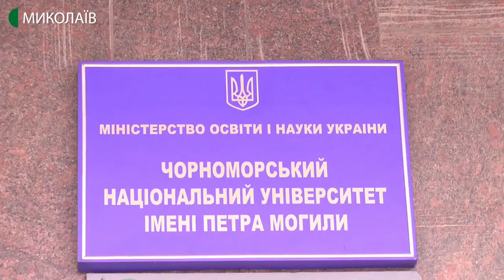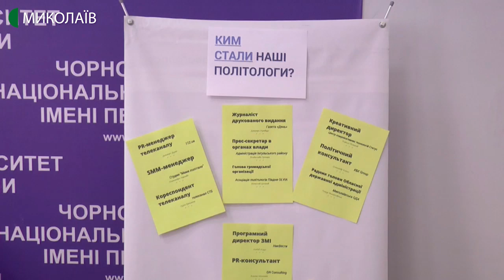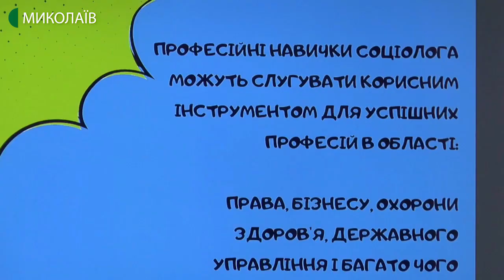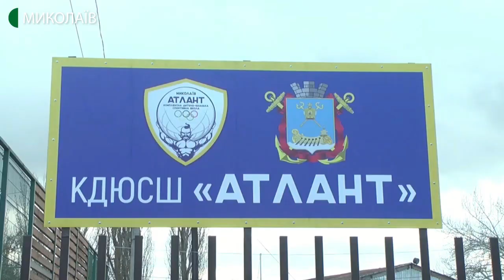01.02.2020. Новини. 19:00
Новини
Інформаційна картина дня (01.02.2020) поглядом кореспондентів телеканалу UA: Миколаїв (випуск новин — 19:00):
- У Чорноморському національному університеті імені Петра Могили відбувся день відкритих дверей “Могилянський Profi-fest”.
- На Миколаївщині протягом лютого очікується тепла погода з низьким рівнем опадів.
- У дитячому софтболі планують створити об’єднану команду з південного регіону.